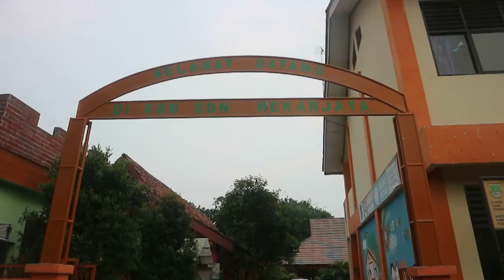DAY 8 : SAFARI RAMADHAN 1442 H | KAMPUNG RANCA KEBO KAB. TANGERANG